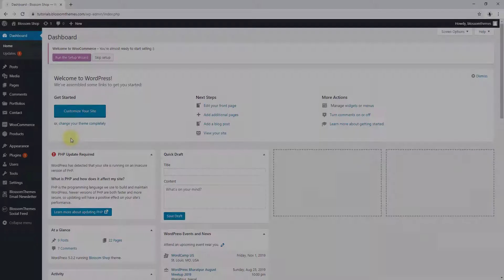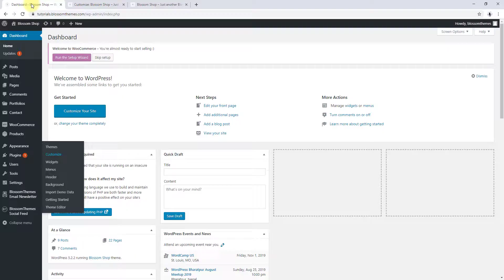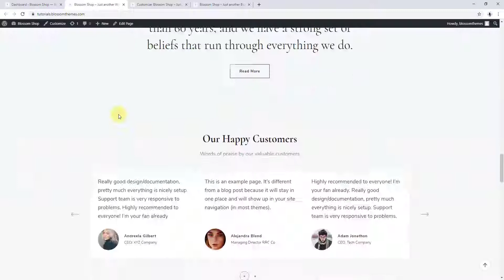How to Configure Testimonial Section | Blossom Shop WordPress Theme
This video shows you how to configure testimonial section in Blossom Shop

You can download Blossom Shop WordPress Theme for free